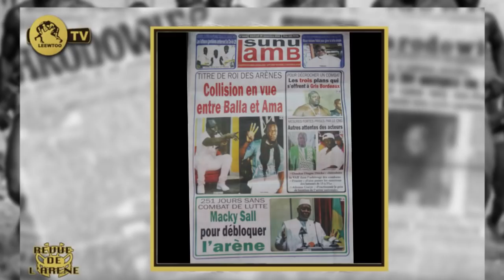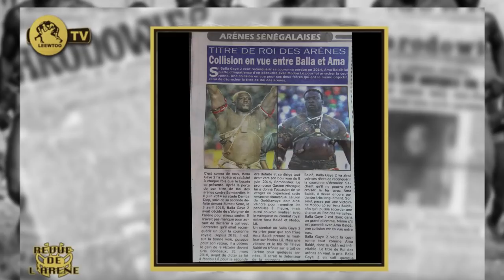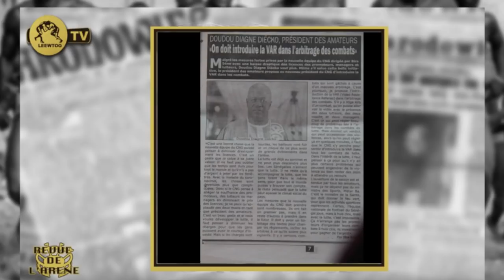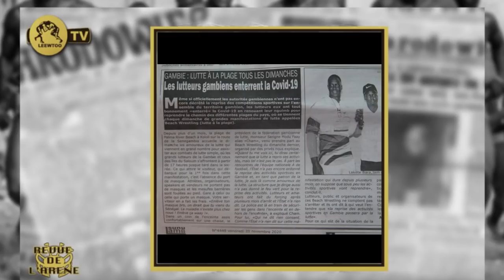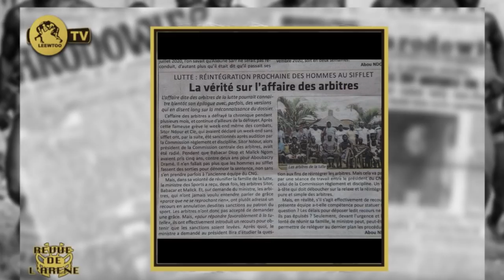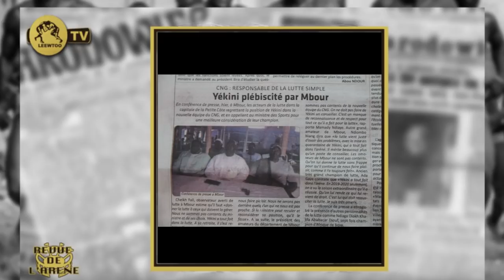Roi des arénes: le conflit entre frères s'annonce